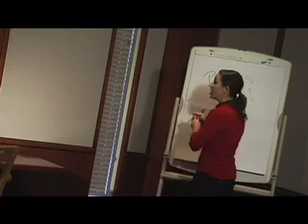Politics 101 - Primaries & Caucuses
Get up to speed on the race to the White House with Fireside Production's Quickfire Round... we're answering your top questions about the primaries and caucuses.